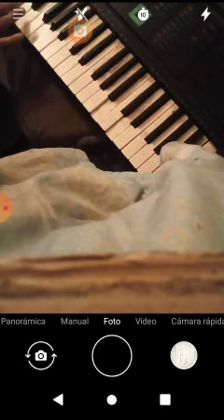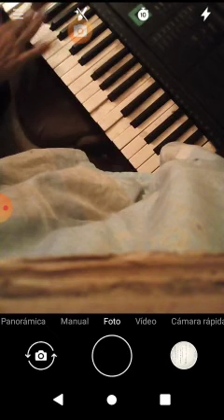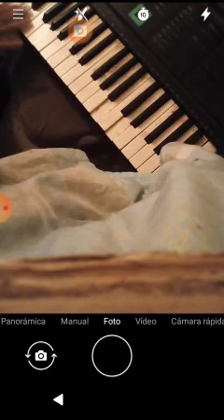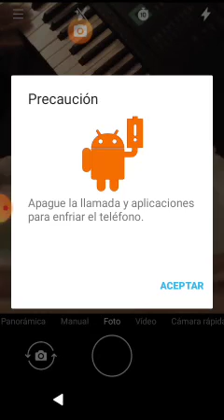river plate music relax right